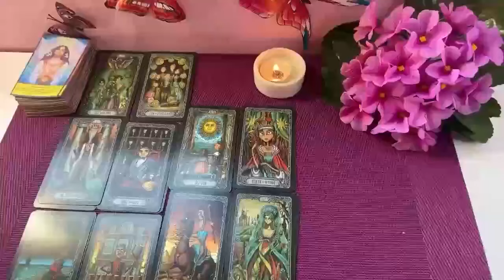LIBRA MY GOD 😱 SOMETHING BIG WILL HAPPEN ON FRIDAY YOU MUST BE CAREFUL..! SEPTEMBER 2024 TAROT💜